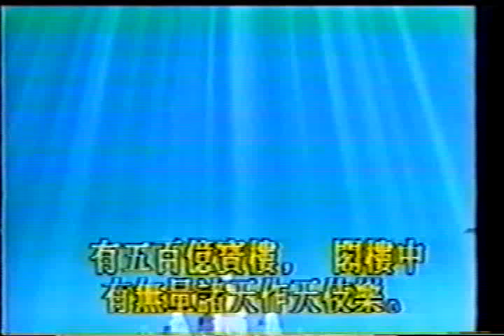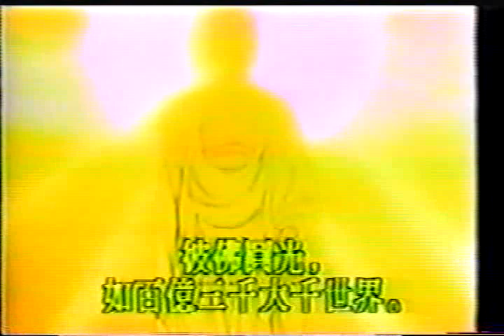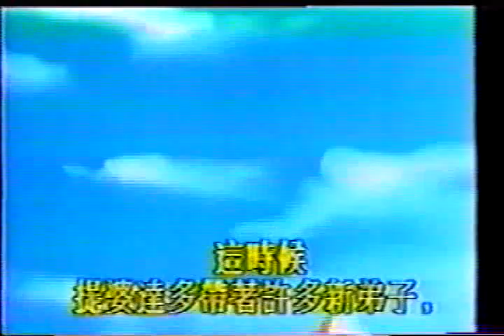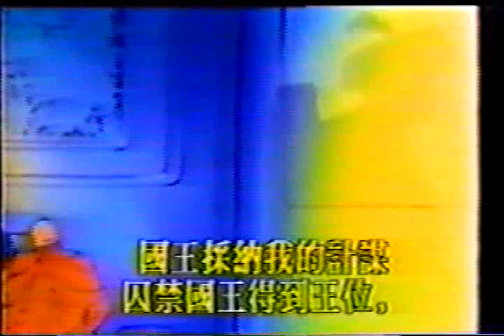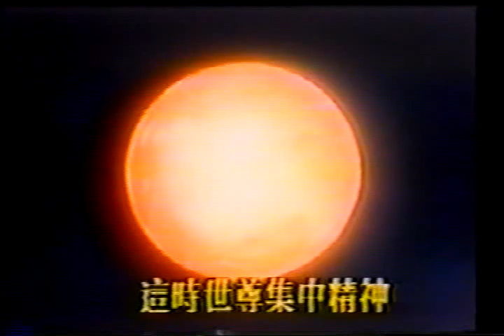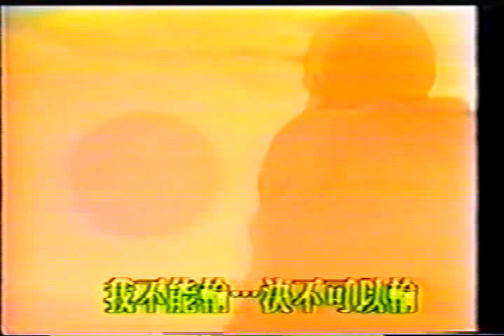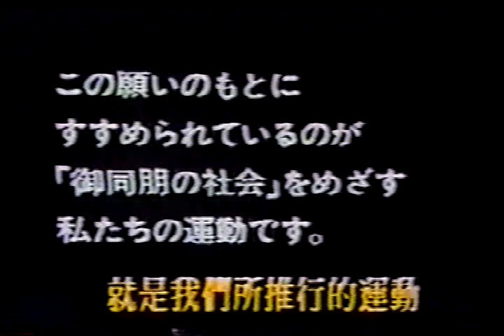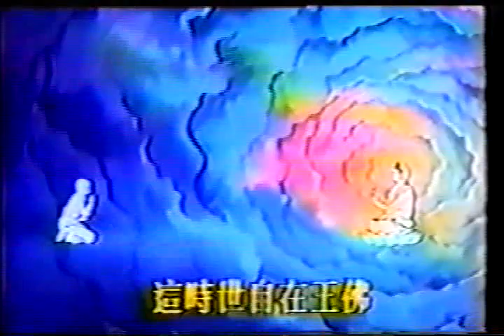10 Câu Chuyện Của Đức Phật Thích Ca (5/6)